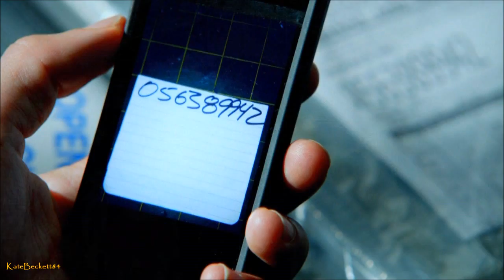Castle 6x03 "Need To Know" Warehouse: Castle, NYPD vs Beckett, McCord (HD)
Castle 6x03 "Need To Know" Warehouse: Castle, Esposito and Ryan vs Beckett and McCord (HD) Subscribe to KateBeckett84 Castle Vital Scenes for regular updates on Promos, Sneaks, Scenes, BTS & Promotional Pics, on Castle Season 6. "Like" to my facebook page "Castle Always Italy • Vital Scenes & Others", to stay up to date on news, spoilers, links, etc

Complete Playlist "Castle 6x03 Need To Know" (Vital Scenes, Promos, Sneak Peeks, Interviews, Promotional Photos and BTS)

"Guest Cast and Characters":
Antonio Sabato, Jr. as Ramon Russo, Lisa Edelstein as Rachel McCord, Joshua Bitton as Grant "Sully" Sullivan, James Patrick Stuart as Ethan Wright, Myko Olivier as Pi.

"Need To Know" was Written: Elizabeth Beall and Directed: Larry Shaw.

Castle 6x03 Promo/Preview"Need to Know"
Castle 6x03 "Need to Know" US Promo (HD)
Castle 6x03 ABC Promo Need to Know
Castle 6x03 Vital Scenes "Need to know"
Castle 6x03 Sneak Peek #1
Castle 6x03 "Need To Know" Sneak Peek
Castle Season 6 Episode 03
Castle Season 6 Episode 03 Promo CTV
Castle S06E03 Promo Episode
Castle S06E03 Promo CTV
Castle Season 6 | Castle Season Six

Castle 6x03 Promo Season 6 Episode 3 Promo Season 6
Castle 6x03 Season 6 Episode 3 Promo Preview
Castle 6x03 Promo "Need To Know" Sneak Peek
Castle season 6 episode3 promo " Need To Know "
Castle S06E03 Promo Sneak Peek